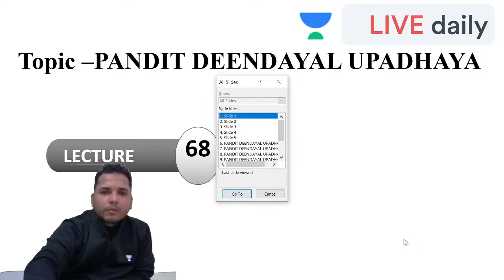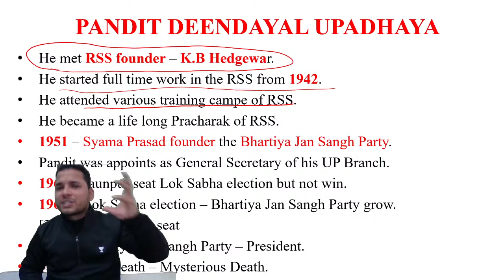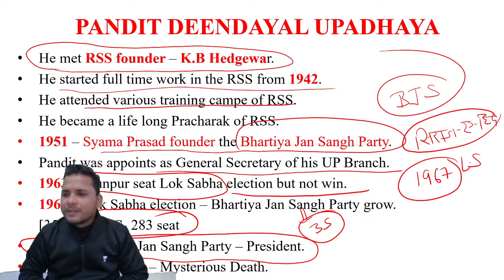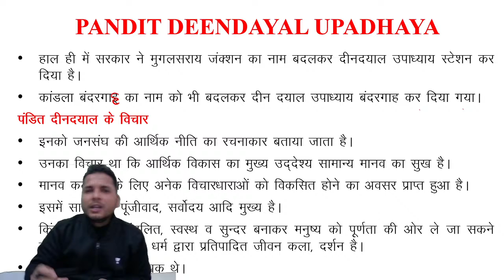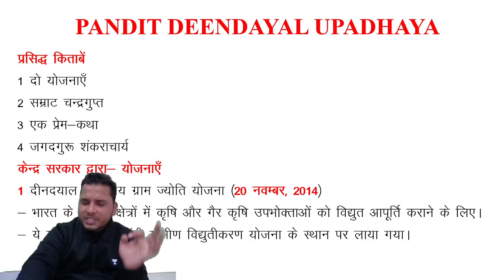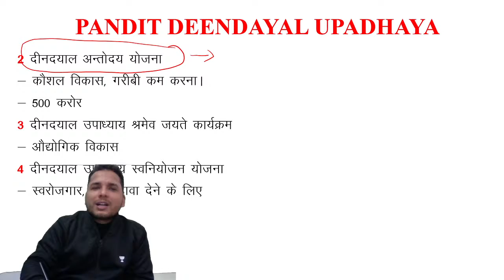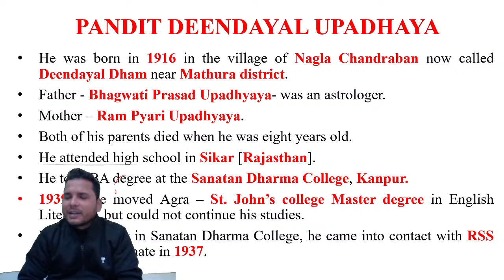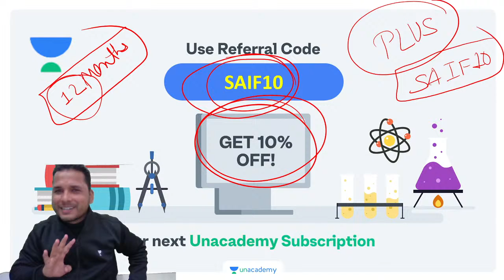11:00 AM- Unacademy Political Science | Political Thinker by Saif Ahmad | Pandit Deendayal Upadhyaya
In this Video, we have put together the most important topics and question pattern for you that have maximum Probability of coming in Political Science Exams. So the students are requested to watch the entire session to have a better understanding of the topics. so start studying and practicing to achieve you numbers and to qualify in the Examination.

Welcome to Unacademy Political Science, a one-stop solution for all Competitive Political Science Examinations, whether it is College Entrance Exam, State PSC's, TGT, PGT, UPSC, and many more.

India’s top educators will be teaching you daily on this channel. We will cover the entire syllabus of Political Science, strategy, updates, and notifications which will help you to crack these examination with flying colors.